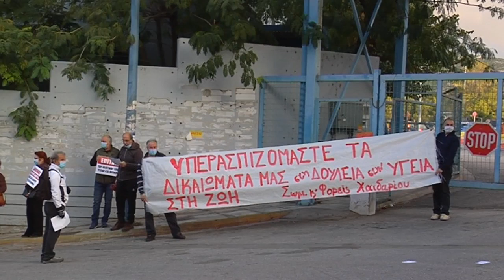Ο Μ. ΣΕΛΕΚΟΣ ΣΤΗΝ ΚΙΝΗΤΟΠΟΙΗΣΗ ΣΤΟ ΑΤΤΙΚΟΝ